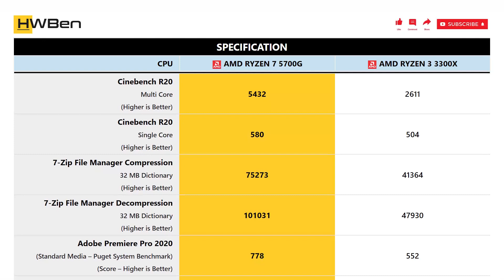AMD Ryzen 7 5700G vs AMD Ryzen 3 3300X - Application Benchmark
GAMING BENCHMARK LIST:
1 - Cinebench R20
2 - 7-Zip File Manager
3 - Adobe Premiere Pro 2020
4 - Adobe Photoshop 2020
5 - Adobe After Effects 2020